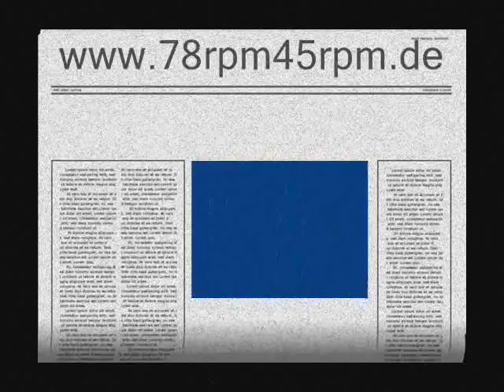Ausgerechnet Du ! - Hans Brausewetter